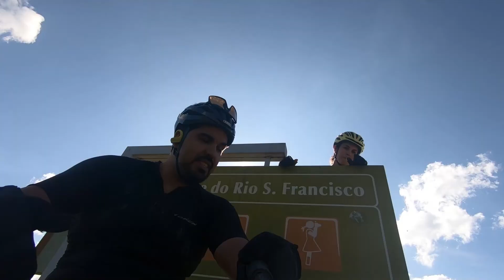BIKE4FUN BRASIL 49 - Carnapedal 2022 Serra da Canastra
O BIKE4FUN BRASIL é um canal dedicado ao real espírito do Mountain Bike, verdadeiras amizades e claro, trilhas que marcam vidas!
Meu objetivo com este canal é convidar ciclistas de todas as partes para viver esta experiência, muito além de medalhas ou um lugar ao pódio.

🚻 CONECTE-SE COMIGO:
Instagram: @gabrielpedalativo @graziellecs @bike4funbrasil @corporenutrimc.shop

🎥 FERRAMENTAS UTILIZADAS NA PRODUÇÃO:

💻 Adobe Photoshop

Imagens: @gabrielpedalativo @henriquevieirafotografo

🚲 BIKE:
- QUADRO: Ibis Ripley LS
- RODAS: Token G33 Carbon
- SUSPENSÕES: Fox
- CÂMBIO: Sram XX1 AXS
- ROLDANAS: Token Oversized Plus
- FREIOS: Shimano XT M8000
- GUIDÃO: Token MTX Carbon 780mm
- MOVIMENTO CENTRAL: Token Sram DUB BSA Tiramic

🎯VILARINHO CALHAS E RUFOS: 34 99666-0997
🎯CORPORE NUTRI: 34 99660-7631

🤗 Obrigado por ajudar!